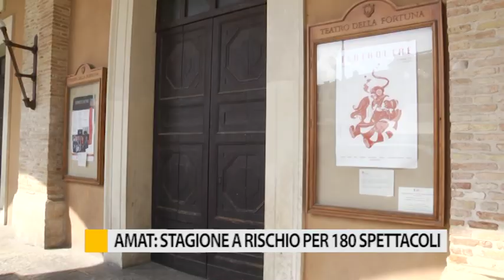Amat: stagione a rischio per 180 spettacoli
Slitta anche la stagione teatrale Amat, spettacoli sospesi fino al 3 aprile.